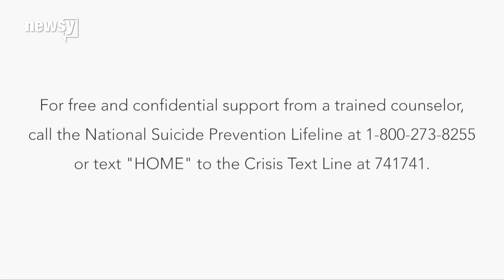Drug overdoses and suicides taking toll on lives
While the global average of life expectancy is increasing, new data from the CDC shows Americans are dying younger.